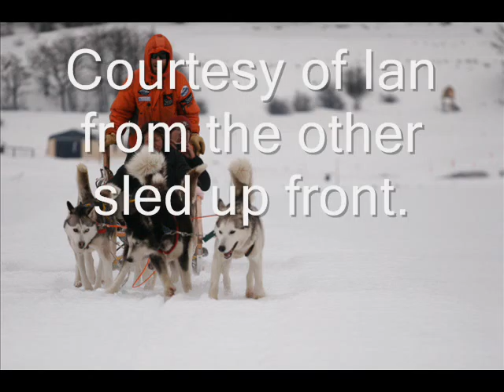Chin Family Adventures Part 7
Dogsledding and snowmobiling in Ushuaia.